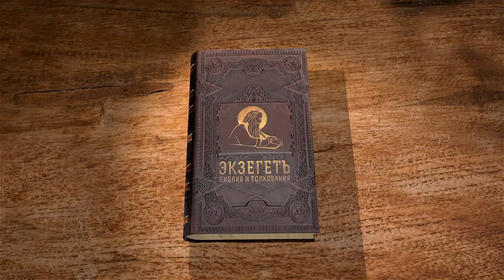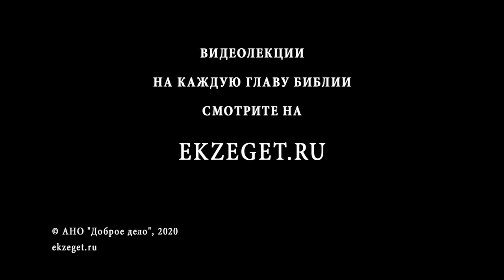Притчи Соломона. Глава 7. Андрей Десницкий. Ветхий Завет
В данной главе автор повествует о необходимости слушать его наказы и постигать премудрость. Снова он говорит об опасности иметь чужую жену и описывается такую женщину, которая, несмотря на своё распутство, приносит пиршественную жертву Богу, пытаясь показать тем самым некое внешнее благочестие.